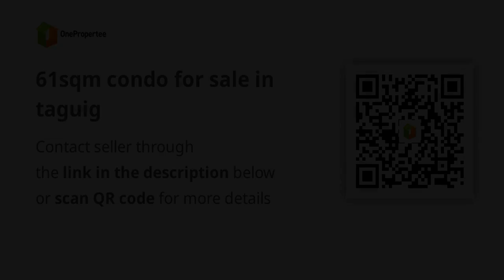61sqm condo for sale in taguig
61sqm condo for sale in taguig